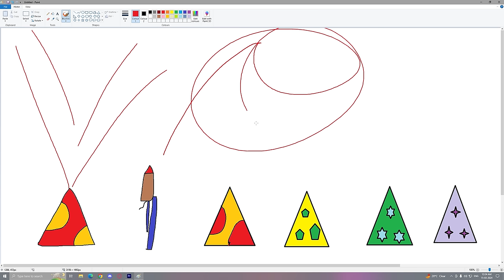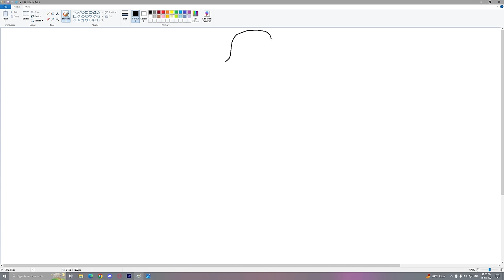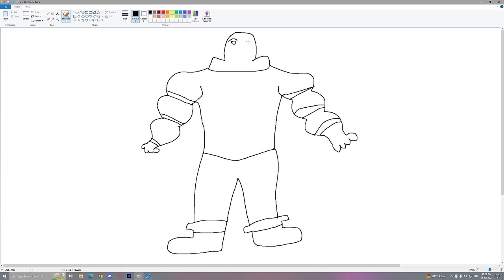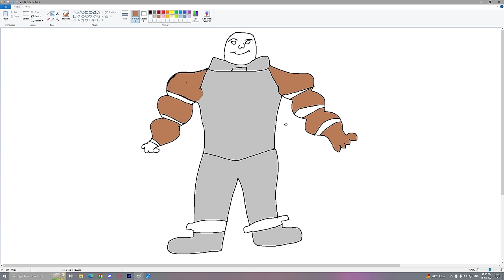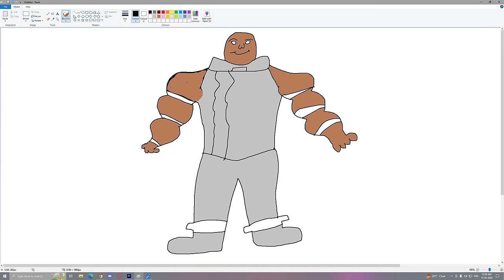Franklin Uses Magical Painting To BECOME SCARIEST BODY BUILDER In Gta V ! GTA 5 new